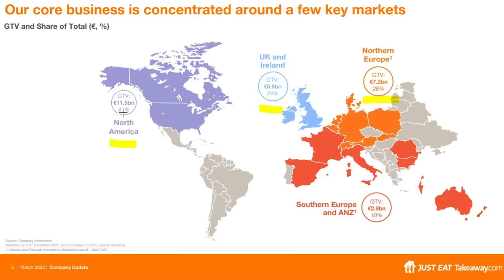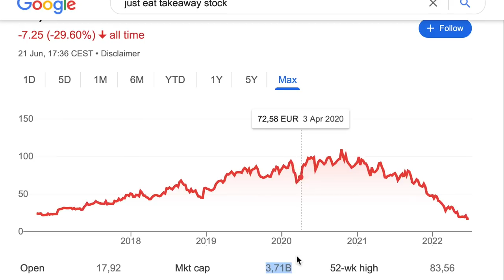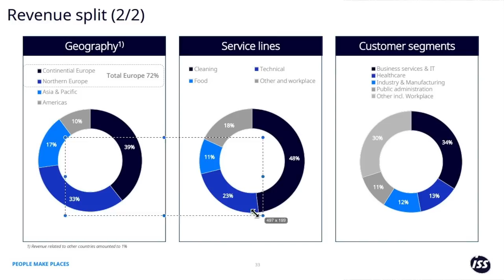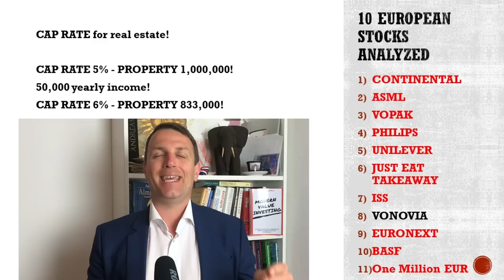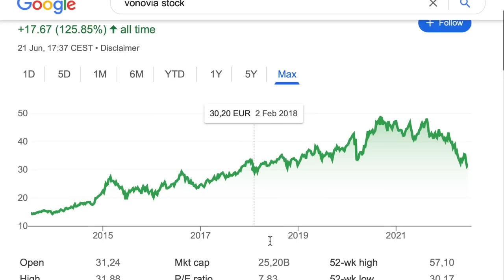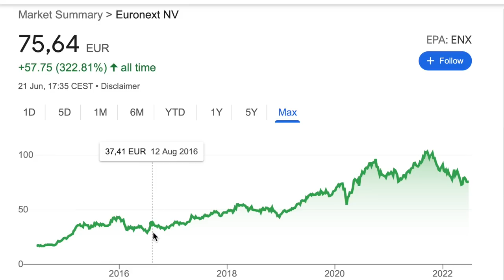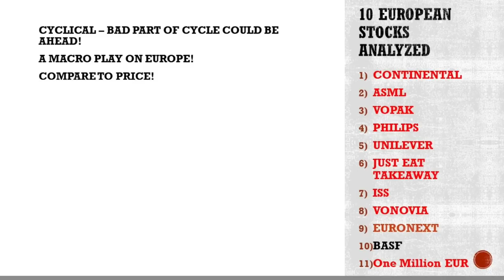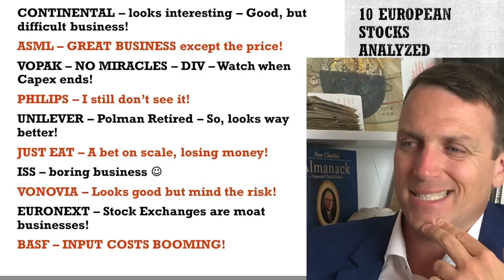10 Europe Stocks (Just Eat, ISS, Vonovia, Euronext, Basf) Part 2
10 European Stocks Part 2 - We have Just Eat Takeaway, ISS, Vonovia, Euronext and Basf.

0:00 Just Eat Takeaway
5:06 ISS
7:49 Vonovia
12:39 Euronext
15:01 Basf

I am also a book author:
Modern Value Investing book: